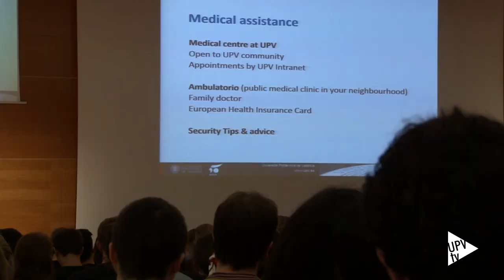La UPV da la bienvenida a más de 700 estudiantes Erasmus + - Noticia @UPVTV, 01-02-2019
Palabras de bienvenida, calurosas y acogedoras. Son las que ha escuchado un grupo de los 767 estudiantes llegados de todo el mundo, que han elegido la Universitat Politècnica de València este semestre. 609 pertenecen al programa Erasmus +. El programa que más ha hecho por una Europa unida.